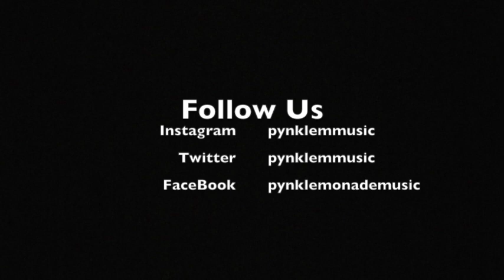Pynk Lémonade Bean Boozled Challenge w/Friends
We took a crack at the Bean Boozle challenge with our friends Anneston & Olivia